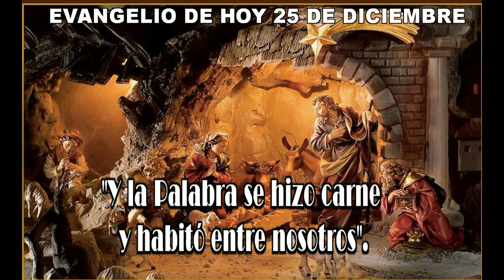EVANGELIO DE HOY 25 de Diciembre hd